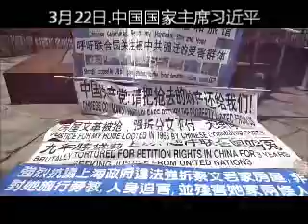中国被强迁访民联合会联合国控告团2013.3.22